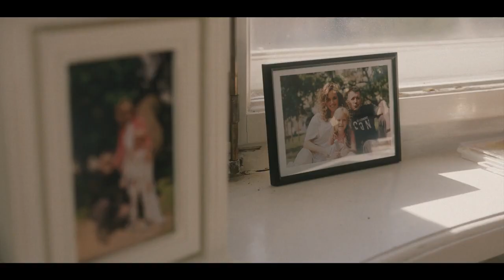Ярослав Сумишевский - НЕ БОЙСЯ Я С ТОБОЙ.